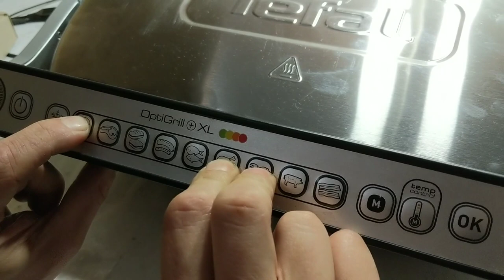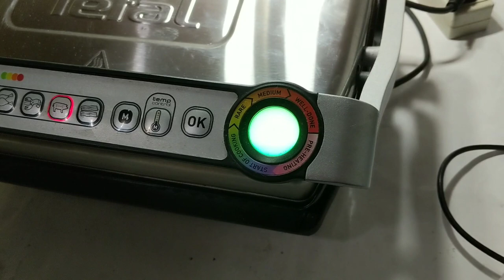Tefal Optigrill XL GC722d34 recalibration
Tefal Optigrill Plus XL GC722d34 recalibration

1• Plug in the unit press and hold for 3 seconds ( Burger + Poultry + Lobster ) at the same time.
2 • The Fish button will flash 3 times
3 • Once the Fish button is solid, Open the grill, place the spacer  ( 1 ½  High ) then close the lid.
4 • Press the Fish button and let it go, it will flash 3 more times.
5 • Open the Grill lid and remove the spacer and close the lid.
6 • Unplug the grill.

If the unit light turns off follow the instructions below

7 • Plug in the unit press and hold for 3 seconds ( Burger + Steak + Lobster ) at the same time until your display beeps and shows the blue light.
8 • Open the lid
9 • If the unit light turns off follow the instructions below
Insert spacer
Close lid
10 • After 3 seconds the unit light will turn green then beep.
11 • Open lid, Light will turn red and the unit will beep.
Remove the spacer and close the lid
12 • Press the power button 3 times and you will see the light will change
Between the manual modes.
Yellow – Orange - Red
13 • Unplug the unit